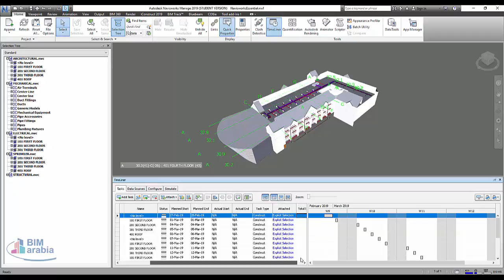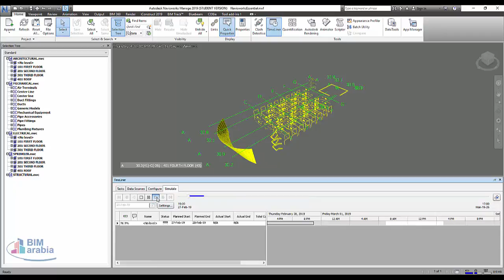Adding Automatic TimeLiner Tasks Auto Add Tasks for Every Topmost Layer